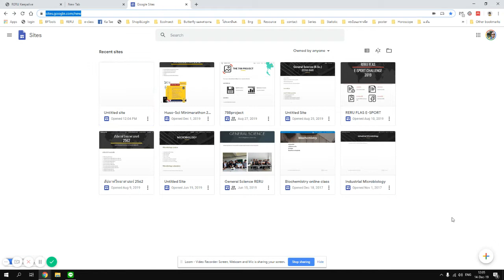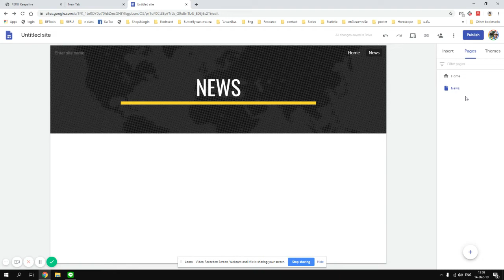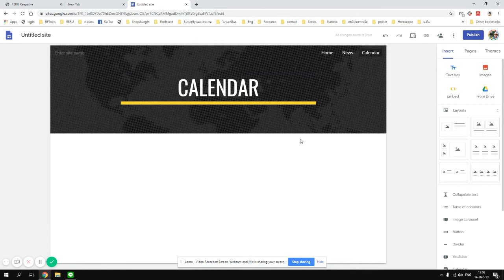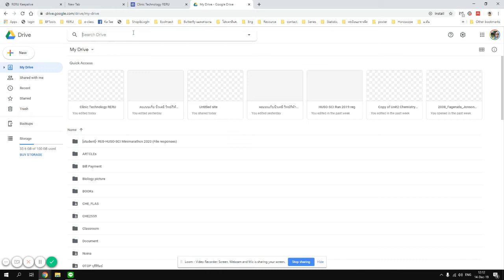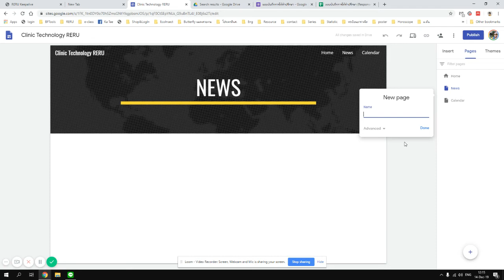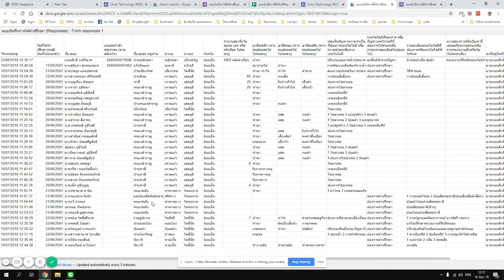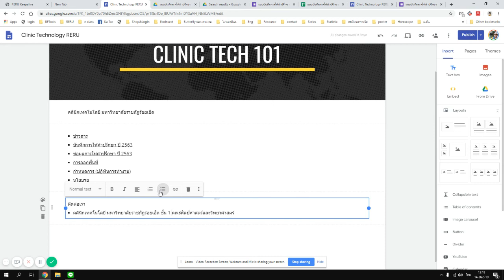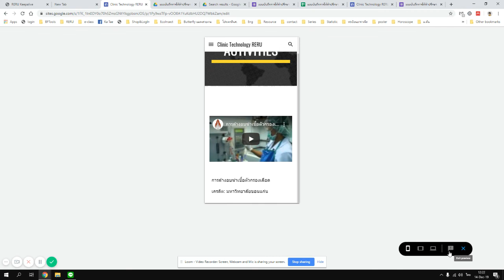เสกเวบไซต์ ง่ายๆ ใน 10 นาที ด้วย Google Sites (NEW)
การทำเว็บไซต์แบบง่ายๆ สุดๆ เพียงมีคอมฯ กับ Google chrome ก็เสร็จได้ ง่าย ใน 10 นาที